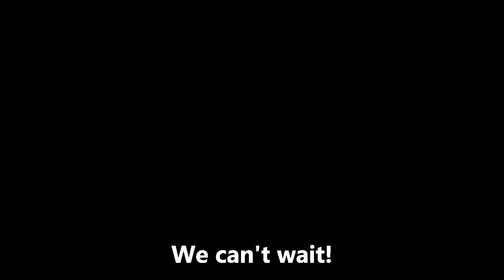2 years of Adulting!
It's been 2 years since we graduated university, and 2 years of amazed and confused adventures. We're excited for what's next!